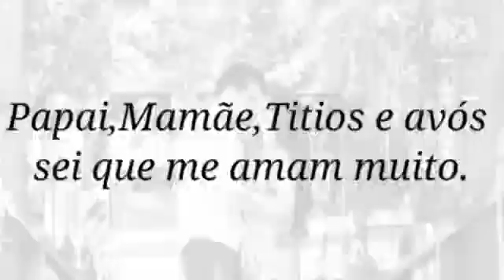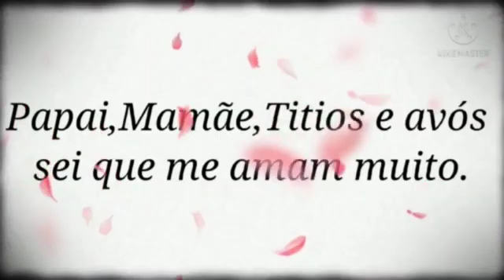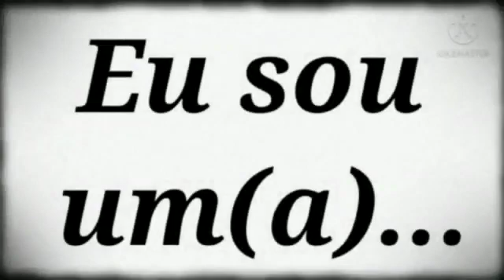chá Revelação Jennifer Murilo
Vídeo de Weberton